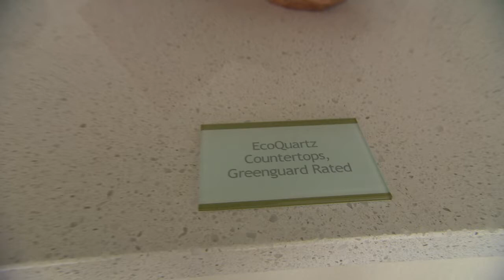West Village Is Sustainability Role Model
Based on its sustainable design, UC Davis' new net zero energy community is designed to generate as much energy as it consumes. West Village could change how future developments are built across the world.